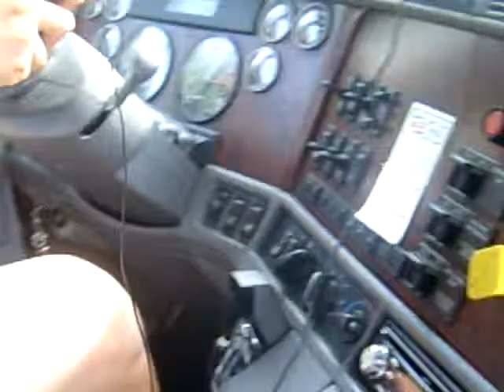USA TRIP TRUCKUSA TRIP TRUCK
USA TRIP